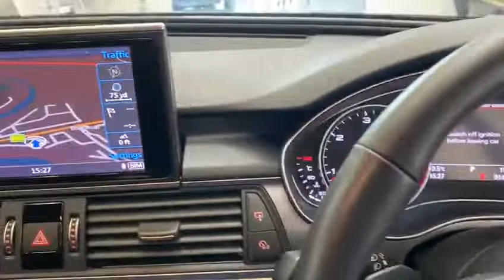AUDI A6 AVANT 2.0 TDI SPECIAL EDITION AUTOMATIC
Introducing our 161 Reg. Audi A6 Avant 2.0 TDI 190 BHP, S-T, 5DR, Automatick.
Great finance options available Warranty provided and trade ins welcome. We're also providing after sales service. 📞Call our after sales team for more info.

➡️Nct 05/22
➡️Tax only €200 per year
➡️Service history
➡️Just serviced
➡️Fully valeted

Featuring:

✅Xenon headlamps
✅Xenon headlights plus (low beam and high beam)
✅20 Inch RS6 Alloy wheels
✅Light alloy rims RS6 8,5x20 (5-double-spokes)
✅Electric boot/hatchback
✅Power-assisted locking for trunk lid
✅Sport suspensions
✅Metallic paint
✅Navigation system
✅MMI navigation Plus
✅Automatic air-conditionning
✅Comfort automatic air-conditioning 4-zone
✅Leather/Alcantara upholstery
✅Seat covers/upholstery: alcantara / leather perlnappa
✅Electrically adjustable seats
✅4-way lumbar support
✅Front sport seats
✅Led Rearlamp
✅Cruise control (cruise control)
✅Parking aid front and rear, optical (aps plus)
✅Audi connect and Audi phone box
✅Audi drive select
✅Interior equipment decorative trim inserts aluminium delta
✅Roof spoiler
✅Sound system bose
✅Transmission 7-speed - dual-clutch transmission s-tronic